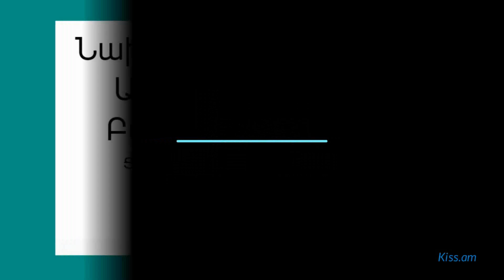Ինչ պատմություն ունեն եզդիները. մեր մեջ ապրող ազգի ավանդույթներն ու առանձնահատկությունները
Եզդիների հայրենիքը համարվում է Միջագետքը։ Որոշ ուսումնասիրողներ կարծում են, որ նրանք հանդիսանում են քրդերի ենթացեղեր, սակայն, իրականում, եզդիներին ընդունված է առանձին ազգ համարել։

Եզդիները դավանում են իրենց հնագույն կրոնը, որը կոչվում է շարֆադին։ Կրոնի հիմքում ընկած է միաստվածության գաղափարը. Աստված մեկ է բոլորի համար և Աստծո թագավորությունը հավերժ է։ Իրենց հավատալիքը պահպանելու համար ցեղասպանությունների ժամանակ նրանք զոհաբերել են բազմաթիվ մարդկանց։